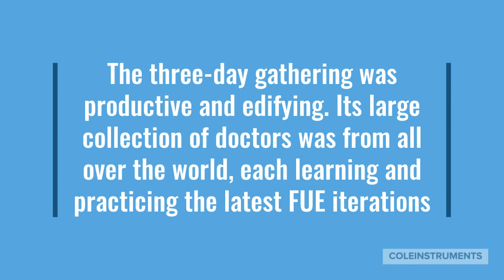FUE Hair Transplant Training in Ankara, Turkey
Cole Instruments was the co-sponsor FUE hair transplant training workshop in Ankara, Turkey. The 3 days training included live FUE demonstrations using the PCID and punches.